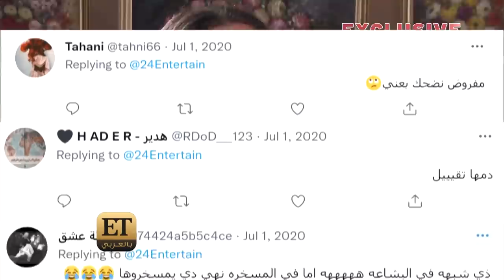حفيدة عادل إمام في أول لقاء إعلامي حصرياً عبر ET بالعربي🔴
المزيد من الفيديوهات على